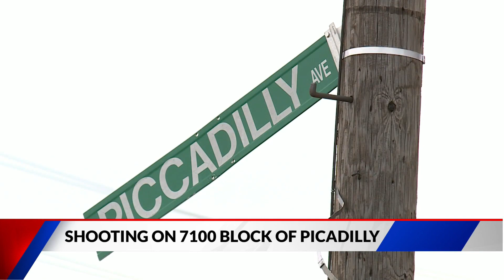Homicide detectives investigate woman's death in southwest St. Louis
Homicide detectives are investigating a shooting in southwest St. Louis. Officers were called to the 7100 block of Piccadilly in the Ellendale neighborhood at around 6 a.m. today. They found a 25-year-old woman suffering from a gunshot wound. She was not conscious or breathing when they found her.